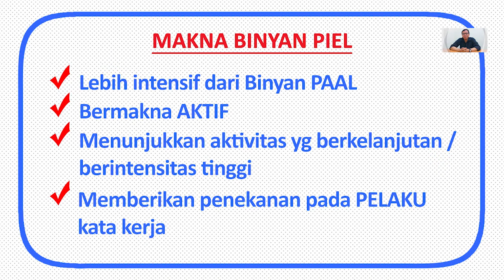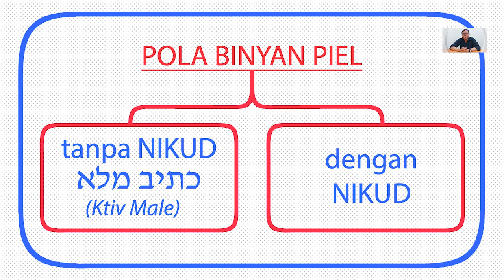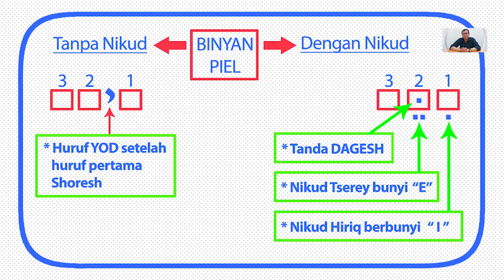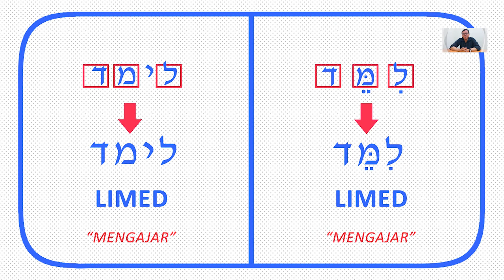Learn Hebrew with Rinaldi - Introduction to Binyanim Part 4 - Bahasa Ibrani Binyan Piel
Serial Pembahasan Kata Kerja Bahasa Ibrani.
Video ini membahas makna dan bentuk Binyan Piel serta beberapa contoh Shoresh dalam Binyan Piel